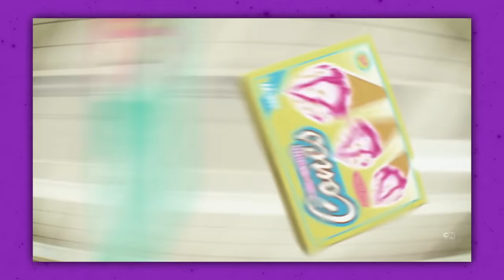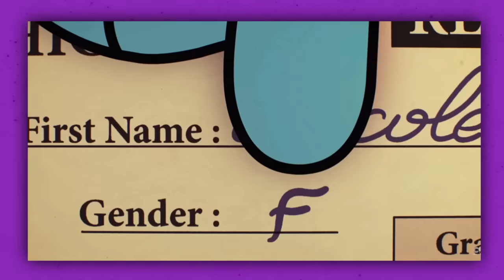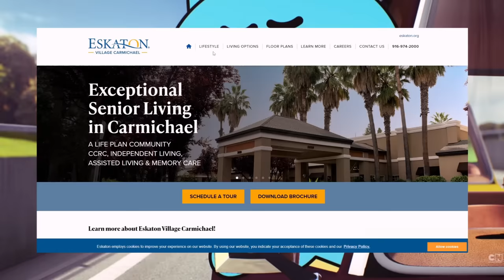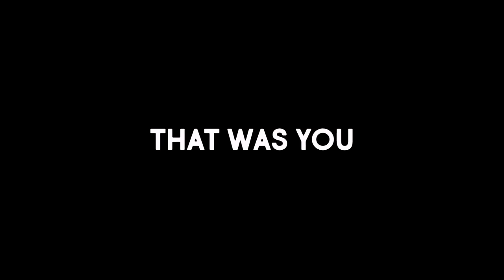Gumball's Saddest Episode And Letting Go Of The Past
Gumball's got some pretty sad moments. In this episode Nicole and her parents learn to accept eachother, as we learn to embrace our present selves.

CHAPTERS:
0:00 - INTRO
1:27 - THE PARENTS
5:54 - THE CHOICES
7:53 - THE ORIGINS PT. 1
8:25 - ARGUMENT
10:22 - RESOLUTION
13:44 - LIVING IN THE MOMENT
15:05 - THANKS FOR WATCHING G